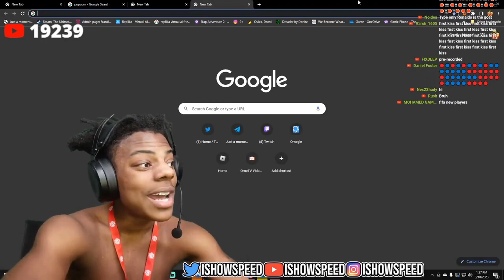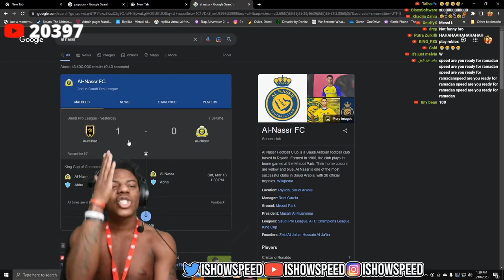iShowSpeed Reacts To Al Ittihad 1 0 Against Al Nassr